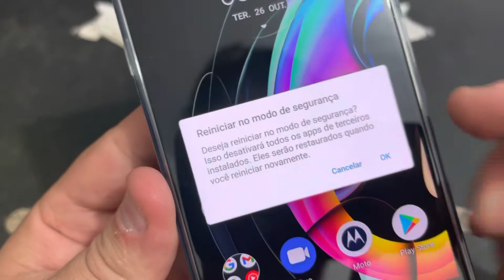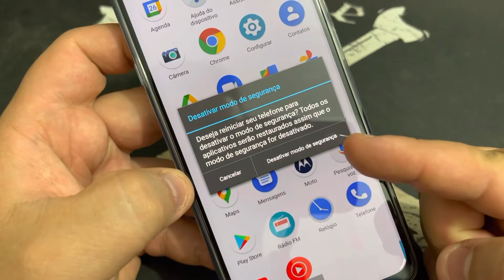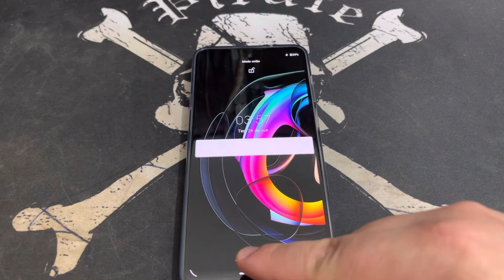Como Ativa e Desativa Modo de Segurança nos Smartphone Motorola Edge | Android 11 | Safe Mode Sem PC